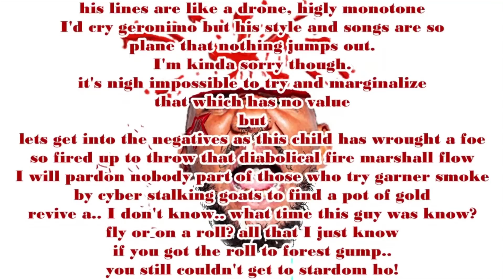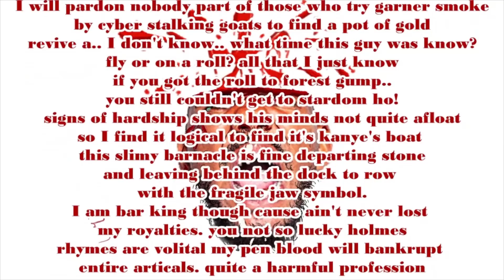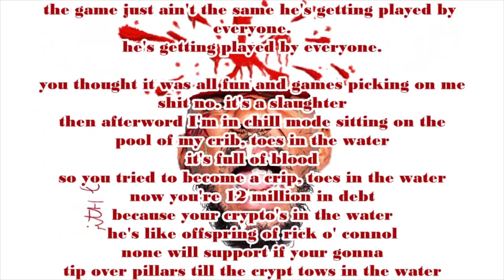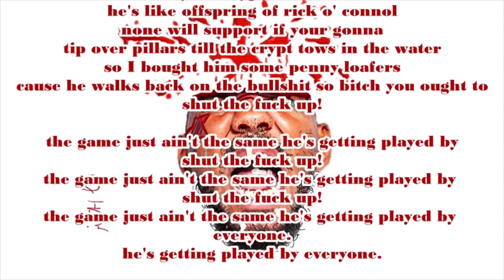Eminem - Shut the f*ck up (game diss)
Eminem parody